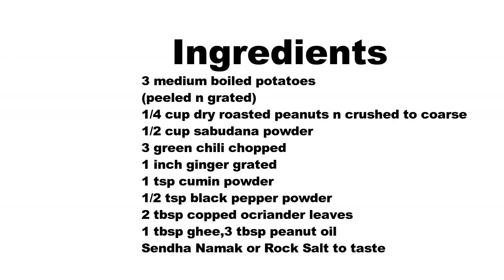Navratri Aloo Tikki Recipe I आलू की टिक्की in hindi I roshniscuisine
Navratri  Season going on…so one navratri recipe here. So today we prepare Aloo tikki in Navratri Style.Actually friends I am not getting sendha namak in Indian grocery stores,so without this any savoury recipe for navratri not possible.So one of my friend Shilpi told me to upload navratri recipe,that time I told its not available.And she told she has,I am so happy to hear this.But when I saw packet I got to know its there in stores,but due to some confusion I dint go for it,later it got cleared.Thanks shilpi dear for quick help.

This one I have prepared for one of my friends farewell party during navratri.So one of my frinds husband he is having navratri food and what I prepaed for starter its not related to navratri.So I pppreapred thiiis aloo tikki for him only,and all want that one onlyyy.So I thought this navratri I made this aloo tikki for my viewers…so lets get started.

Ingredients

3 medium boiled potatoes (peeled n grated) 1/4 cup dry roasted peanuts n crushed to coarse 1/2 cup sabudana powder 3 green chili chopped 1 inch ginger grated 1 tsp cumin powder 1/2 tsp black pepper powder 2 tbsp copped ocriander leaves 1 tbsp ghee
3 tbsp peanut oil Sendha Namak or Rock Salt to taste

Procedure

Add all ingredients to gratd boiled potatoes except ghee and peanut oil.
Now mix these well.
Grease hand with oil and take big lemon size portion and make dumpling.
Flatten it  and keep on a plate.
Make the rest potato mixture int his way.
Heat ghee nad peanut oil for shallow frying the tikkis.
Place the tikkis on hot tav aone by onnne   and shallowfry till it turns ointo golden colour from both sides.
After osme time,when one side is little crispy and golden colour,turn it and shallowfry it from other side.
Serve  hot and enjoy your Navratri Festival…

Notes

As here vrat atta not available so I have used sabudana powder  for binding…instead of cornflour or rice flour.
We use sabudana for fasting so I just grind the sabudana to powder form and use.
I have used dry roasted coarse peanuts to give a bite to the tikkis.
You can deep fry the tikkis also,but by shallow frying it is more healthy.
I have used ghee to  make it more flavourful and used peanut oil as I have used peanuts so thought to use peanut oil for shallow frying.
Before making aloo tikki just grease the hands with oil so that tikkis are not stick to hand.
Make tikki little thin so that it will remain crispy for longer time period.

Segdalu...

Dahi Baingan

Chhena Poda

Mysore Bonda

Aloo Naan

Idli

Khira Saku

Pakudi

Sev

Chekkalu

roti

Chanadal Vada

Khasta Kachori

Baby Potato

Tondli Fry

Uppindi

Naan

Butter

Rava Dosa